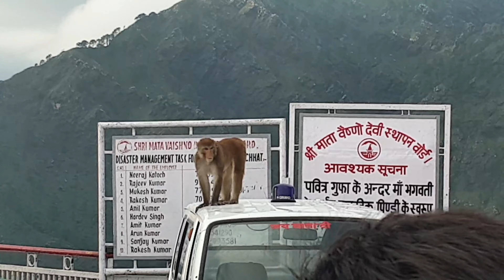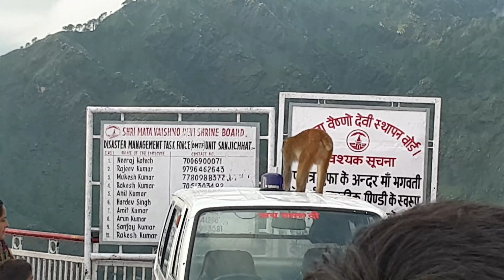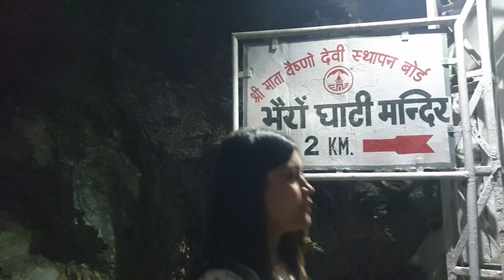TUFAAN🌪 AGYA 🌪VAISHNO DEVI YATRA 2022 (JAI MATA DI)love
RUBAL CHOPRA
M.9815560406